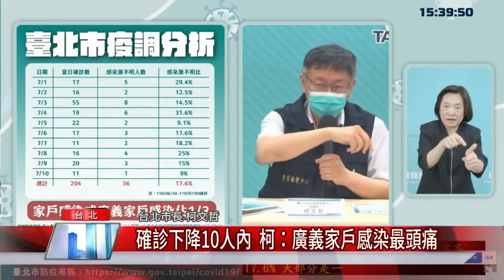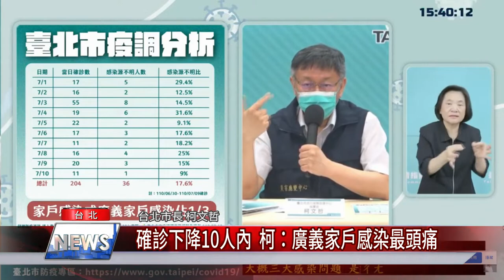柯文哲 預約疫苗| 確診下降10人內 柯：廣義家戶感染最頭痛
疫情五月中爆發後，台北市第一次確診降至10人以下，台北市長柯文哲表示目前社區感染的不多，最頭痛的是廣義的家戶感染，所以針對每一例確診，盡量擴大疫調範圍，從染疫者周圍尋找，會比篩檢很多人更快揪出零星確診者。